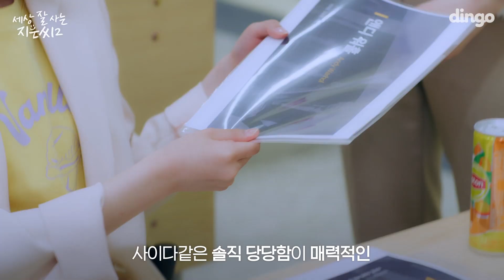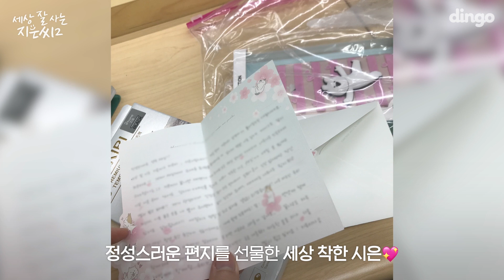깨발랄 텐션만랩 김시은 vs 솔직당당 똑순이 이지은 온도 차이 [세상 잘 사는 지은씨2 | 김시은 붐업]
일상생활 불가능해 보이는 현실 지은의 모습 최초공개!
입덕.. 그거 제가 해보려구요..
시은 vs 지은 둘 중 누가 더 좋은지 댓글로 부탁ㅎㅐ❣️

🌈매주 화요일, 금요일에 만나요 ٩( ᐛ )و
좋, 댓, 구 잊지 말기!👼